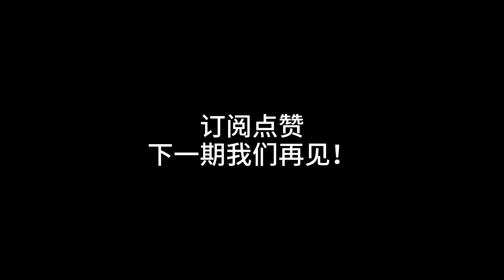今天去买功能性沙发！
电动调节功能性沙发